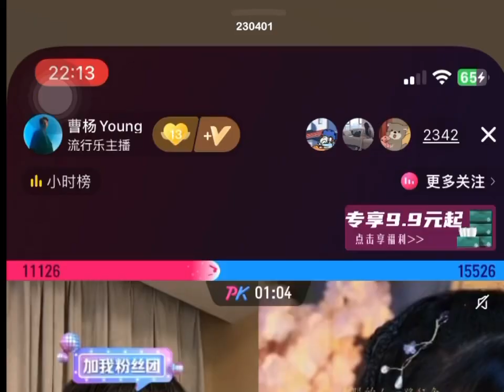230401 🍀 曹杨抖音直播 x 井迪儿/安静公主/曾小睿/遇茉 PK （井迪儿好好笑好可爱）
All live recorded by me peiii, can be take out with FULL credit.